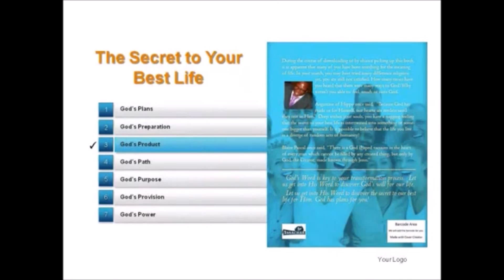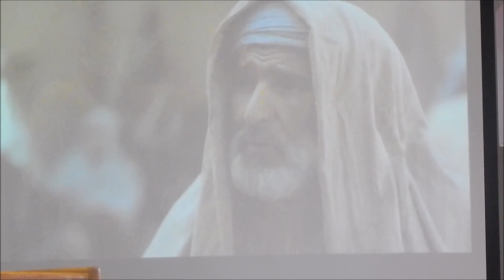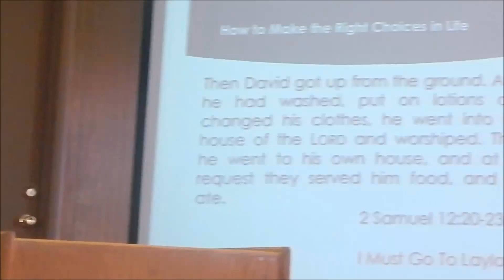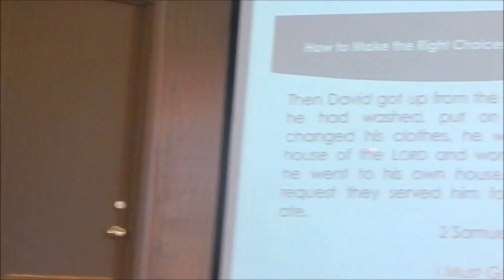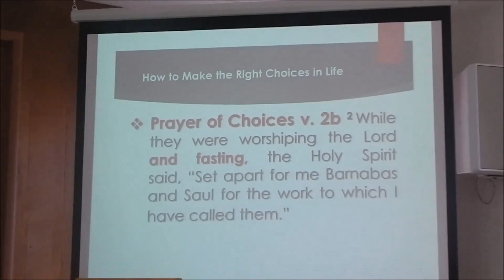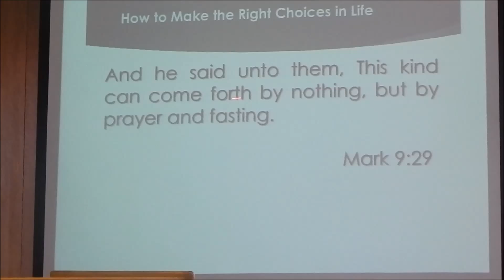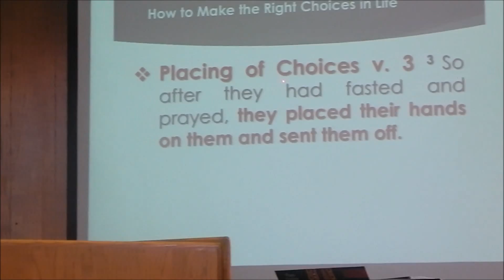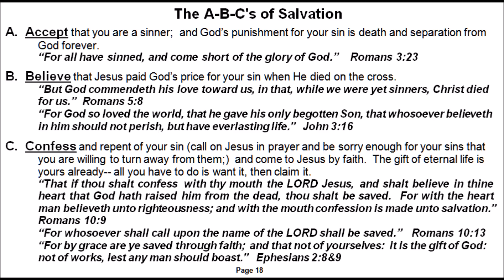How to Make the Right Choices in Life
Acts 13:1-3 (NIV)  13 1 Now in the church at Antioch there were prophets and teachers: Barnabas, Simeon called Niger, Lucius of Cyrene, Manaen (who had been brought up with Herod the tetrarch) and Saul. 2 While they were worshiping the Lord and fasting, the Holy Spirit said, “Set apart for me Barnabas and Saul for the work to which I have called them.” 3 So after they had fasted and prayed, they placed their hands on them and sent them off.